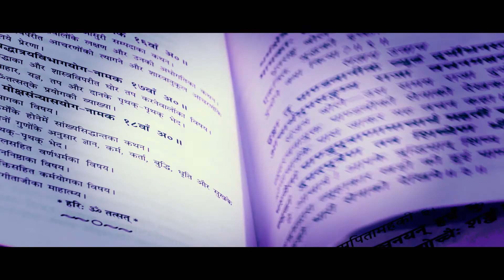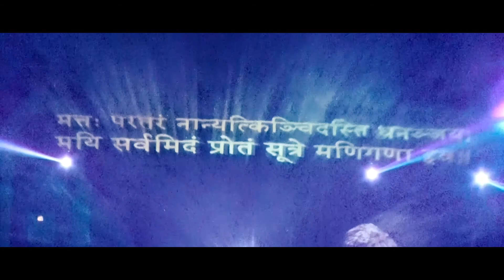About International Gita Mahotsav with a Message By Governor of Haryana - Sh. Kaptan Singh Solanki